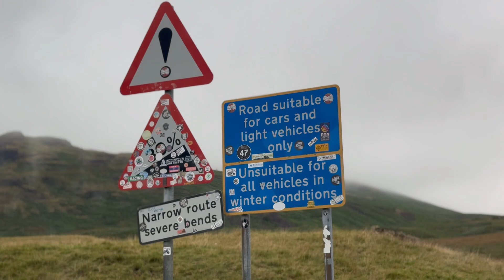Lake District. Park Up and Take It All In!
Road Trip. September 2024. The Lake District. Park Up and Take It All In!